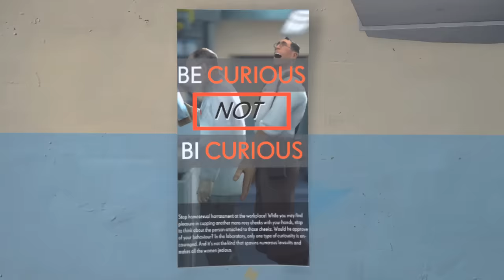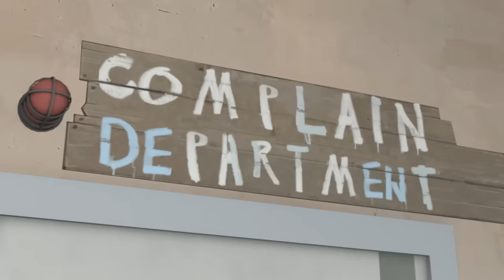Mann Co.: Employee Training Video [Saxxy 2017]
Additional songs:
Bach - BMV 1007
Beethoven - Ode to Olivia